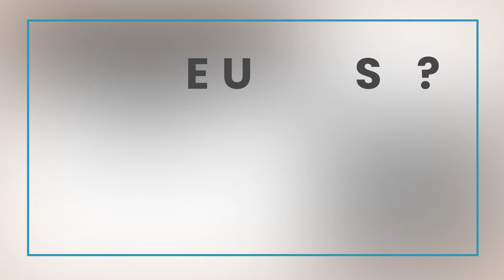SCHAUSPIELER WERDEN: CASTING-Vorbereitung! | Wie läuft ein Film-Casting ab? | TV- und Werbecastings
Casting-Vorbereitung für Schauspieler! Heute gibt es ein umfangreiches Video darüber, was euch bei einem Casting für einen Film oder Serie erwartet. Sind andere Schauspieler da? Ist der Regisseur anwesend? Wie bereite ich mich auf ein TV- oder Film-Casting vor? Wie bekomme ich die Rolle und überzeuge als Schauspieler? Das und noch vieles mehr...

Mail — info[at]maiundjuli.de

✩ ÜBER UNS ✩
Wir sind die Schauspielagentur Mai&Juli aus Berlin und auf unserem Kanal möchten wir viele Einblicke, Tipps, Q&A und Insider-Wissen rund um die Film- und Schauspielbranche mit euch teilen. Alles, was ihr schon immer von einer Schauspielagentur wissen wolltet, findet ihr auf unserem Kanal!

✩ UNSER EQUIPMENT* ✩
►Sony Alpha 7
►Sony Objektiv 85 mm
►Tamron Objektiv
►Blackmagic Pocket
►Rode Shotgun
►Rode Go Lavalier